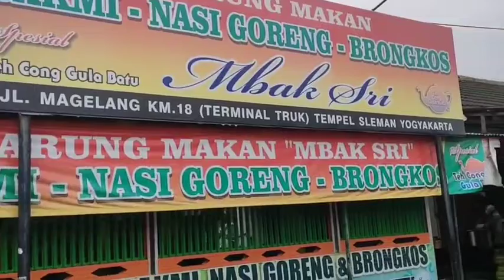Mampir Warung Makan Mbak Sri Spesial Teh cong